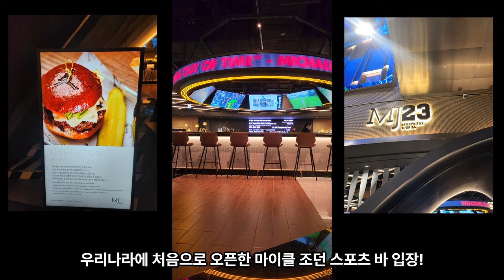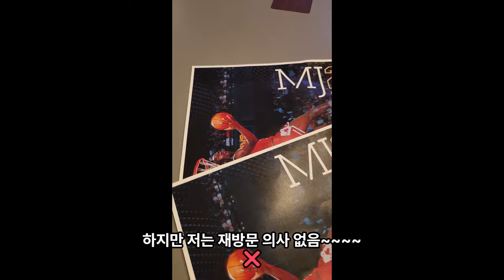인스파이어 리조트 3일 호캉스 후기!(파라다이스 시티 와 비교 리뷰) 호캉스 호텔리뷰 인스파이어VS파라다이스시티 INSPIRE RESORT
인천에 새로 오픈 한 인스파이어 리조트 2박3일 숙박을 통한 개인적인 리뷰 영상입니다. 주변 파라다이스 숙박한 경험이 있어서 비교 관련 영상을 올리게 되었는데, 많은 시청 부탁드립니다.